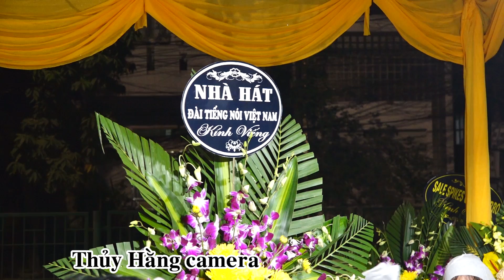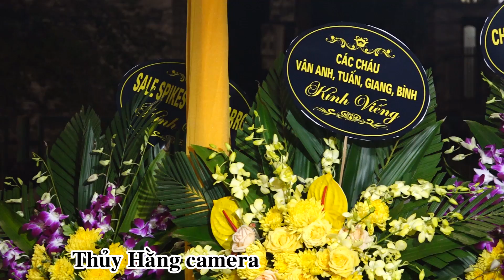NHẠC HIẾU VÀ PHONG TỤC TANG LỄ CỦA TỈNH THÁI NGUYÊN